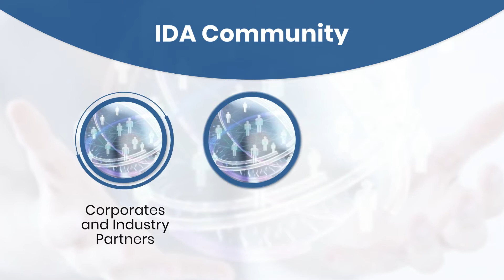India Didactics Association - National Association for Education & Skills in India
IDA is the exclusive membership association in the country for the education & skills fraternity engaged in improving learning and teaching. The association is a conglomerate of all stakeholders of the education & skills industry in the country.

Non-profit organisation working towards development & welfare of education in the country

 Members & Partnerships:
o Governments – Indian & International
o Educators & Educational Institutes – All India across segments
o Industry Partners

 88,000+ educators & education Institutes from 250 cities of India, comprising of:
o Early education
o K-12 education
o Colleges & universities
o Training & skill development institutes

 Partner with national associations & ministries from 19 countries